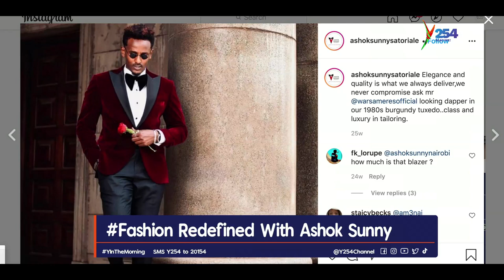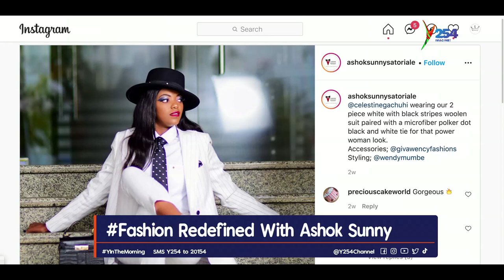Fashion Redefined with Ashok Sunny| Y254